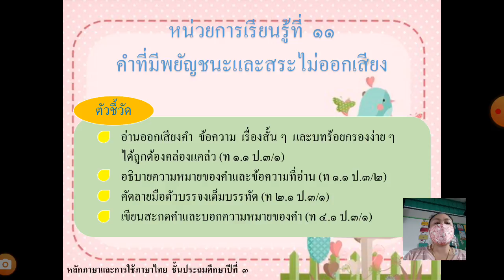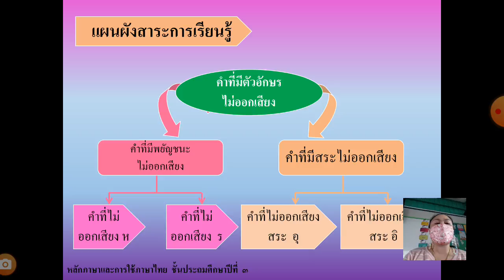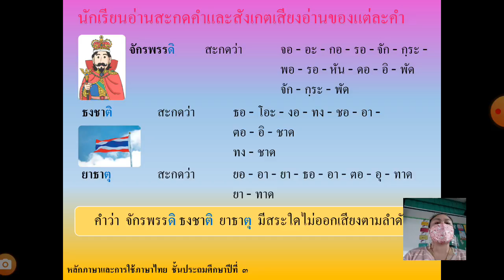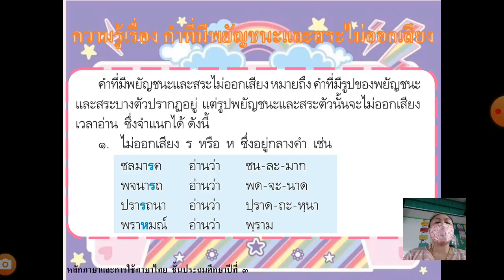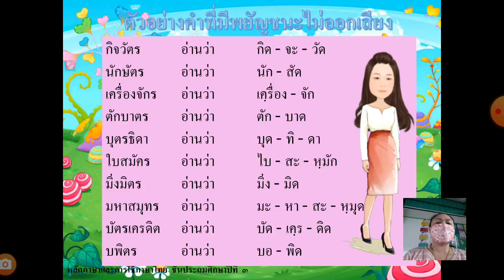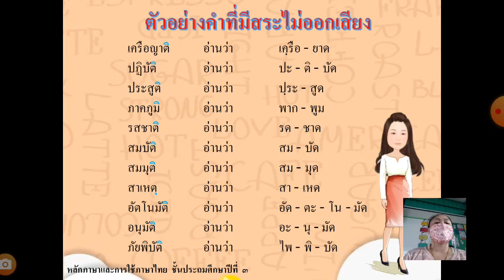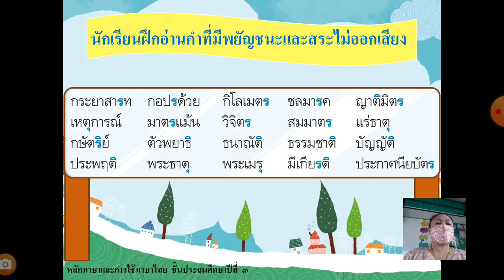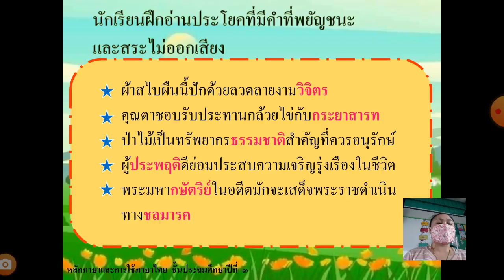[Ep.16] "คำที่มีพยัญชนะและสระที่ไม่ออกเสียง" ป.3 - ครูอุไรวรรณ โสภาคำ